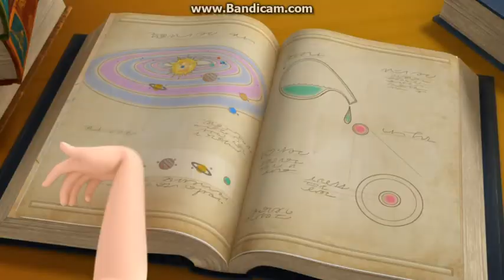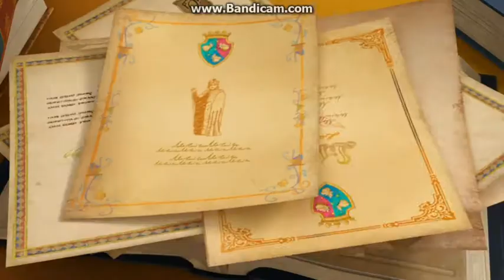Sofia the First - Friendship is the Formula {German}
S02xE06 Sofia die Erste -
Sofia: Milena Rybiczka (speaking) & Marie-Christin Morgenstern (singing)
Amber: Soraya Richter (speaking) & Luisa Witzorek (singing)
James: Philip Suess (speaking) & Ulli Essmann (singing)
Vivian: Luisa Witzorek (speaking) & Saskia Tanfal (singing)
Desmond: Fabian Kluckert (speaking & singing)
Khalid: Till Flechtner (speaking & singing?)